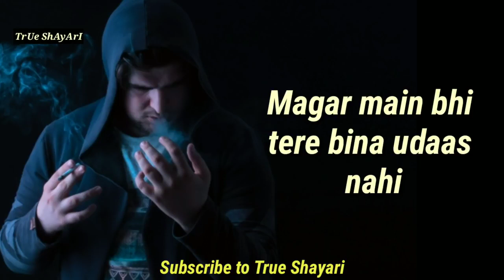Dard bhari sad heart touching two line shayari video | very sad poetry in urdu/Hindi whatsapp status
Dard bhari shayari whatsaap status
Heart touching Dard bhari shayari
emotional shayari whatsapp status
emotional whatsapp shayari
Heart touching shayari whatsapp status
Heart touching dialogue whatsapp status best shayari
Sad poetry heart touching whatsapp status
Dard bhari poetry
Sad poetry hindi urdu
2 line shayari
Two line shayari
Heart touching 2 line shayari
Dard shayari 2 line
Dard bhari shayari video
Heart touching shayari video
दर्द भरी शायरी वीडियो
dard bhari poetry
sad shayari heart touching in hindi
sad shayari heart touching in hindi video
sad shayari dard bhari
sad shayari heart touching in hindi whatsapp status

दोस्तो अगर आपको मेरी शायरी की वीडियो पसंद आ रही है । आप सब का इतना प्यार देने के लिए बहुत बहुत धन्यवाद ।

PLEASE FOLLOW ME ON THE LINK GIVEN BELOW :-